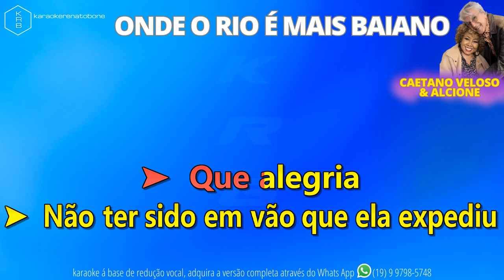ONDE O RIO É MAIS BAIANO - ALCIONE & CAETANO VELOSO - PLAYBACK DEMONSTRAÇÃO